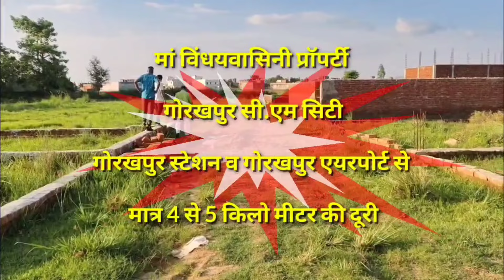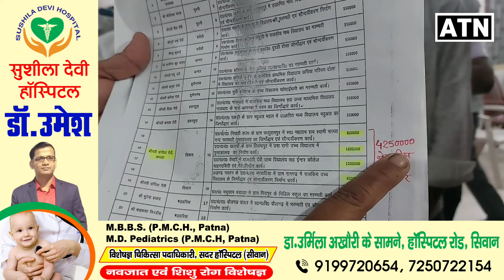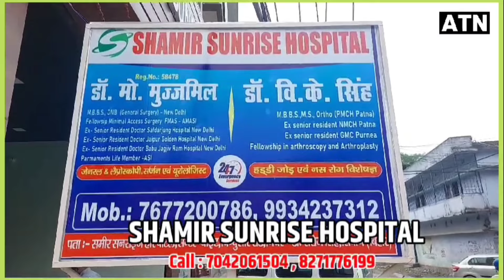सीवान जिला परिषद मे चल रहे खेल का रेणु यादव ने किया पर्दाफाश!!ATNLIVE.IN